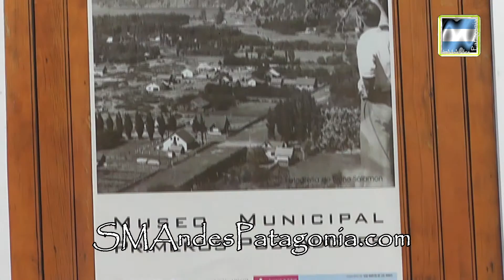Agenda cultural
SMAP - 2015
Una nutrida agenta cultural y trabajos de cara a la organización de importantes eventos, fueron los temas que nos acercó Gabriel Chamorro, Subsecretario de Cultura. Lo más inmediato, es la inauguración de la muestra colectiva en la Sala Municipal de Exposiciones Lidaura Chapitel, el próximo sábado a las 20.30 hs. con Lucía Bonato, que presenta “Una presencia protectora” y Pablo Camperi, con “Marcas|Cartografías”. La muestra estará hasta el lunes 10 de julio. Por otra parte, también continúa en el Museo primeros Pobladores la muestra “Así era mi pueblo”.
Con respecto a la organización de la Feria del Libro que se desarrollará desde el 7 hasta el 12 de octubre, el lunes 29 habrá una reunión donde se definirá la comisión de trabajo. La semana próxima comenzarán las actividades relacionadas con la Fiesta del Montañés, que ya tiene fecha, comienza el viernes 14 de agosto, el 15 se hará la elección de la Reina, el domingo 16 la peña del Montañés en el Gimnasio Chango Soria y finalizará el 17 de agosto con el concurso de hacheros y el desfile del montañés.
Recordamos además, que se continúa con la inscripción para las diferentes disciplinas para los Juegos Evita en la categoría Cultura.-